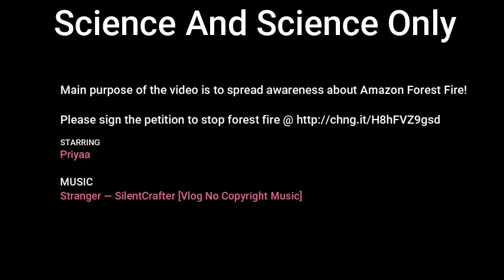Beginning of end of Mankind!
Main purpose of the video is to spread awareness about Amazon Forest Fire!

STARRING
Priyaa